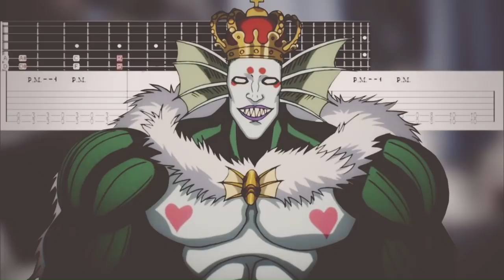SEMUA LEVEL BENCANA di ONE PUNCHMAN!! ada 3 LEVEL GOD & ada yang lebih BAHAYA dari GOD!!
bukan Review One Punchman chapter terbaru!!

Thanks You To :  Allah Subhanahu wa Ta'ala | Yusuke Murata| Shueisa | J.C Staff Animation